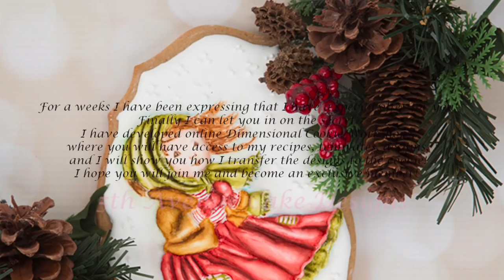How to Make Vintage Winter Cookie Card ❄️🎄🕯️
I created this cookie and tutorial for the International Cake Exploration Societé's December  newsletter, which has been released. (If you want to read about the cookie)!  I wanted to share the video with you for this week’s tutorial!

where you will have access to my recipes, templates, designs, and I will show you how I transfer the designs to the cookie! I hope you will join me and become an exclusive member!

Supplies Need to Decorate Vintage Winter Cookies
Tipless Bags
-Round Brush
-Square Brush
-Filbert brush
Damp cloth
Paper towel
Materials:
Royal Icing Consistencies:
-Soft Consistency
-Stiff
-Skintone
-Autumn Leaf
-Paprika/Flesh
-Christmas Red
-Dark Brown
-Shadow Grey
-Brown
-Royal Blue
-Olive Green
Lemon extract, cooled boiled water or Everclear